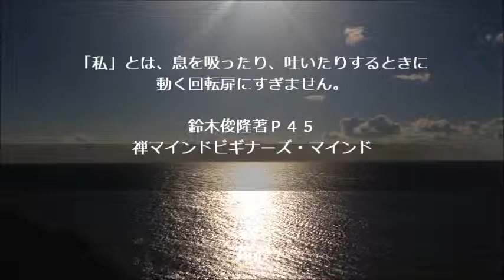坐禅をする時、心は完全に息に集中すべきです。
この言葉、スティーブ・ジョブスが愛読した禅の書。
鈴木俊隆著「禅マインドビギナーズ・マインド」に書かれている言葉。
私もこの言葉がいつもいつも坐禅する時に浮かぶ（是如何かな）。
妄想か・・・。しかし、肝に命ず言葉だ。息に集中出来れば、妄想なぞ浮かぶことはない。
合掌
みなさん大自然の中で「坐す」こと。体験すべし。
太陽を感じ坐禅すること　これ宇宙を感じる。
宇宙を感じること、これ生を感じる。
生を感じること、これ空なり。